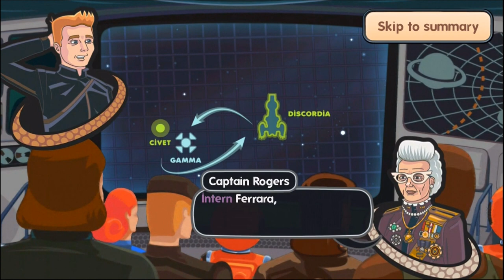Ace Ferrara and the Dino Menace - Universal - HD Gameplay Trailer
Ace Ferrara and the Dino Menace by Bulkypix

"Ace Ferrara And The Dino Menace" is a colorful space opera set in an 80s cartoon universe: Spacefaring dinosaurs have declared war on mankind and only the Proton Riders - an oddball group of superpilots - can save us from certain defeat!

Ace Ferrara is a military cadet who just scored the most prestigious internship in the galaxy: aboard the Proton Riders' flagship Discordia. However, between escorting coffee freighters and manning the fax machine, Ace soon discovers that being an intern among his heroes isn't quite what he dreamed it would be. Step into Ace Ferrara's shoes, meet cybernetically augmented cats, daredevil adventurers and the enigmatic Double-Doctor Proton, and work yourself up from lowly intern to galactic hero!

== 23 ACTION-PACKED MISSIONS ==
Strike huge capital ships, patrol the depths of unknown solar systems, navigate mine fields and take out enemy aces in frantic dogfights! Master five different ships - from light scouts to heavy bombers - and fly alongside the galaxy's hottest pilots, colorful commentary included.

== BEAUTIFUL ENVIRONMENTS ==
Rocket through the upper atmosphere of a gas giant, hyperjump into a stormy space nebula, or take out a dinosaur installation in close orbit around a red supergiant. If you have an iPhone 5 or better, the environments are even animated: stars twinkle, lightning crashes, and planetary ring systems shimmer in the pale light of a white dwarf.

== HILARIOUS 80S STORY ==
From nefarious dino royalty to the obligatory smart-alec kid and her dog, "Ace Ferrara And The Dino Menace" is chock-full of 80s cartoon tropes. Over 50 scripted dialogue scenes and briefings advance the story between missions.

== TOUCHSCREEN-OPTIMIZED CONTROLS ==
"Ace Ferrara And The Dino Menace"'s gameplay has been carefully designed to feel great on your touchscreen! Steering is restricted to left/right, but barrel rolling and other maneuvers more than make up for the missing degrees of freedom: Hit the afterburner to get close to your enemy, circle around them, guns blazing, or take them out with your missiles, all while keeping a close eye on your ship's different shield quadrants!

== GAME CENTER, iCLOUD, CONTROLLER SUPPORT ==
Collect Game Center Achievements, sync your game progress via iCloud, and explore the universe with your iOS 7 game controller!